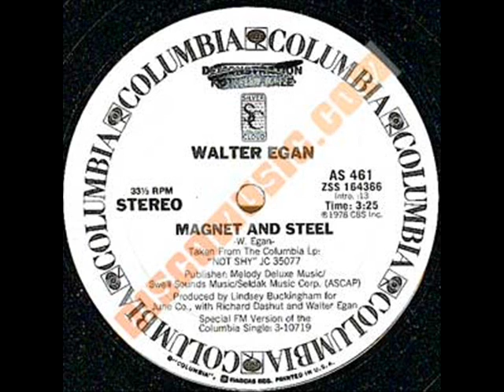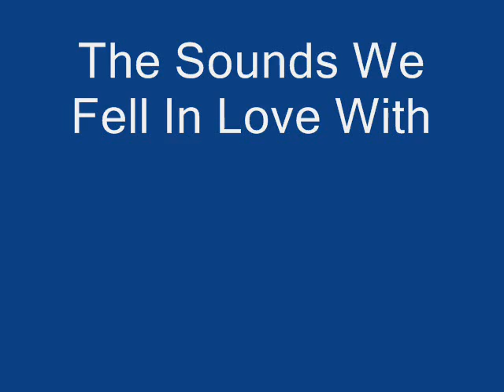Walter Egan - Magnet and Steel (Chris' Magnetic Mix)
A song that captivated us back in 7th grade - and rode the crest of the Happy Days/Grease nostalgia train with its 50's 12/8 doo-wop/ A Summer Place feel. Who knew at the time that it was Stevie Nicks and Lindsey Buckingham, fresh from their Fleetwood Mac debut, sharing the wealth by producing Mr. Egan?